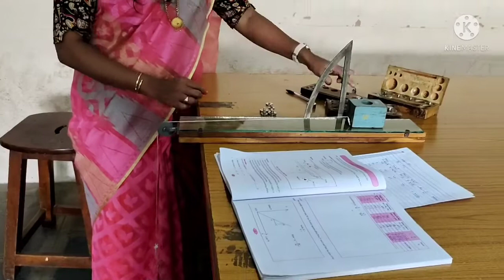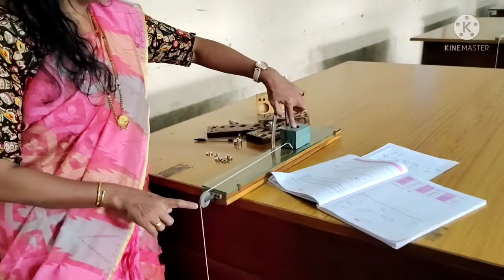XI science Experiment No-5 coefficient of static friction